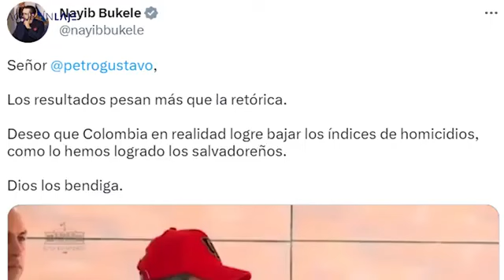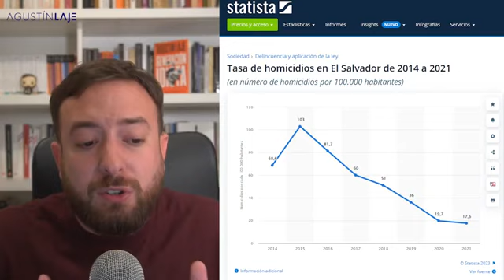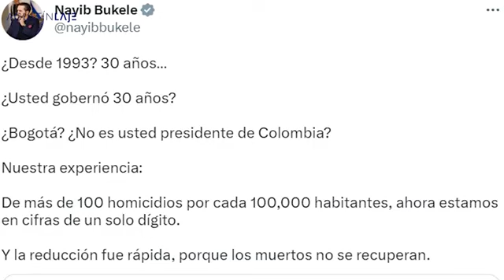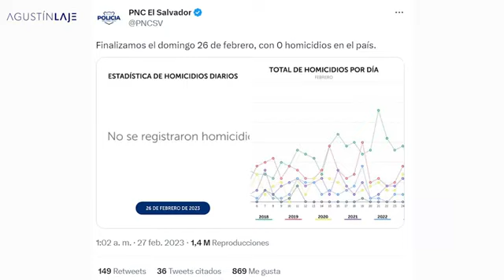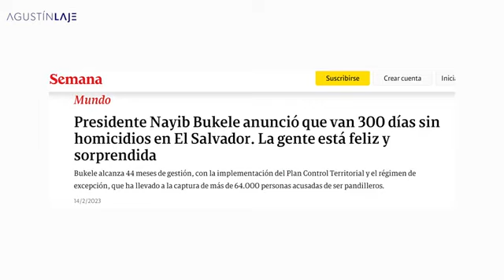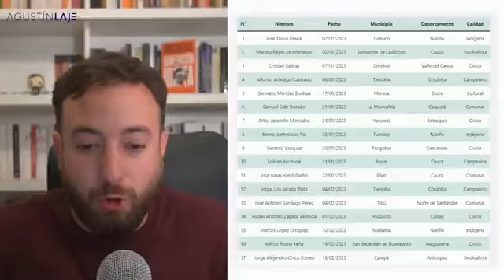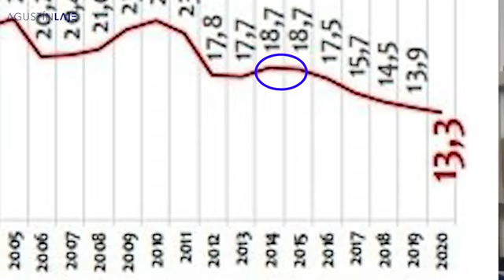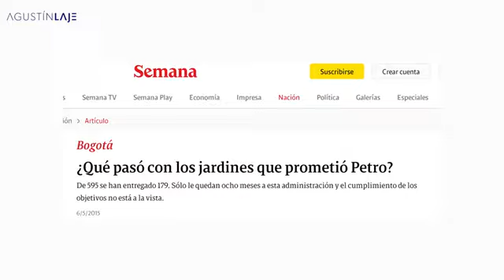Agustín Laje: El Mejor Presidente de Latinoamérica Bukele Vs Petro de Izquierda Progre Colombiana